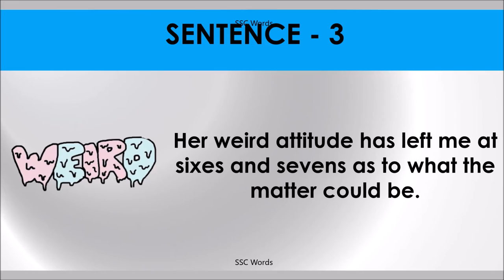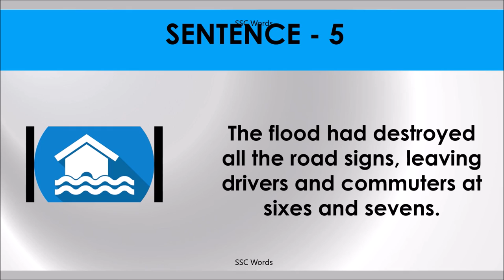AT SIXES AND SEVENS Idiom 475 # Meaning and five sentences # SSC Words